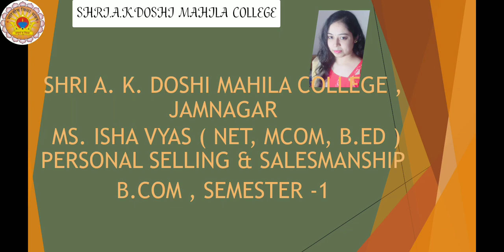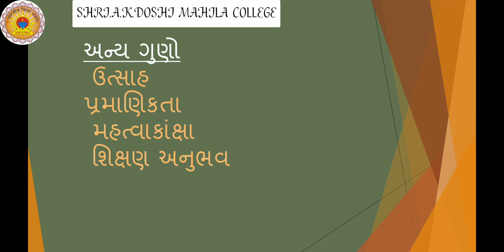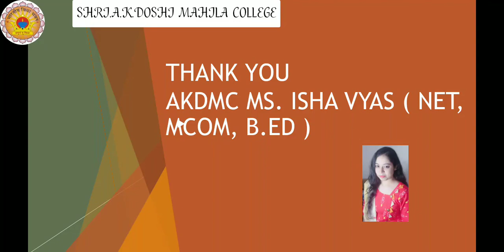Fy bcom ssp lecture 12 by pro Ms Isha Vyas